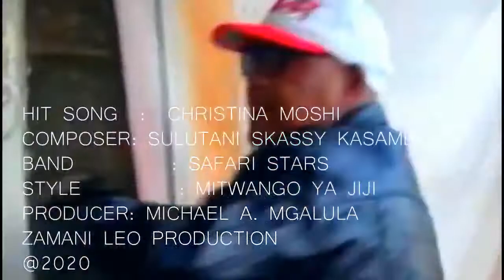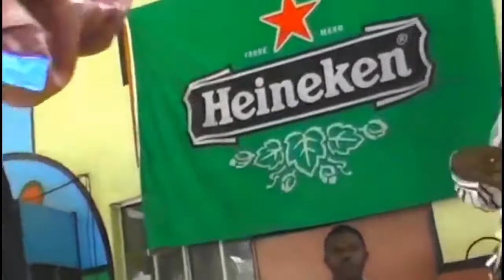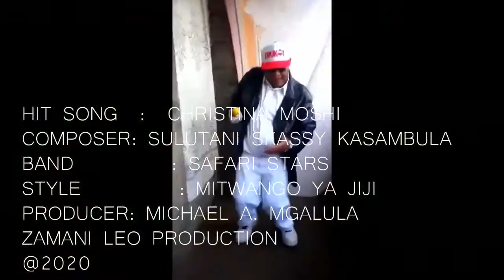Christina Moshi (remix)- Skassy Kasambula